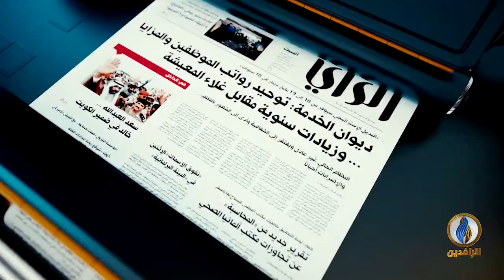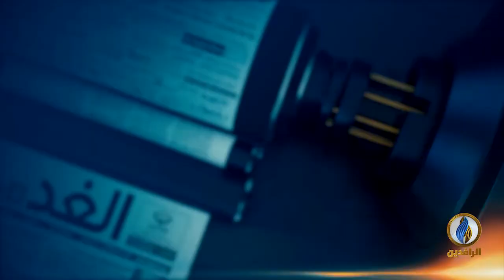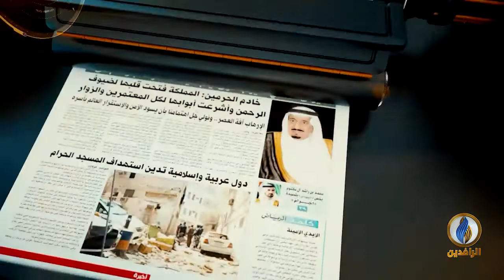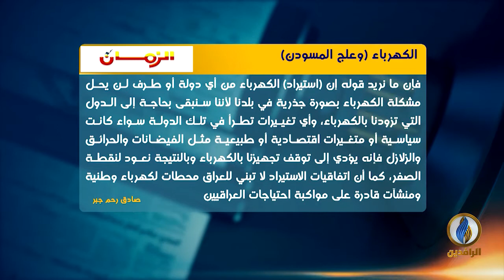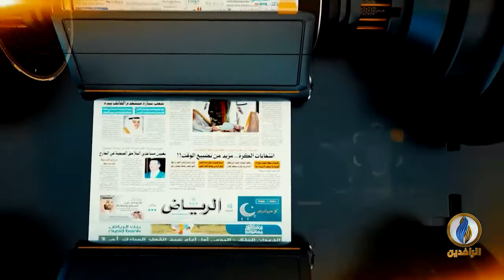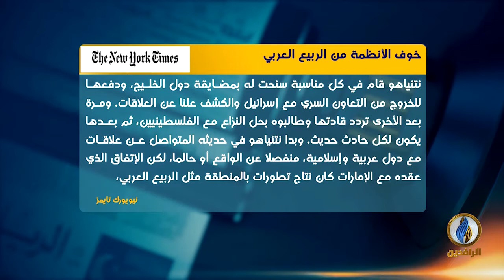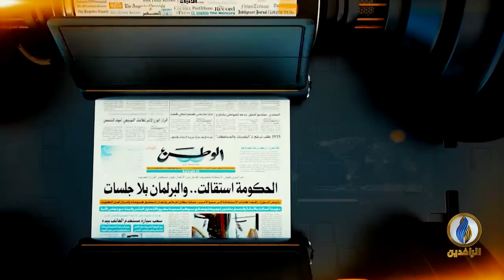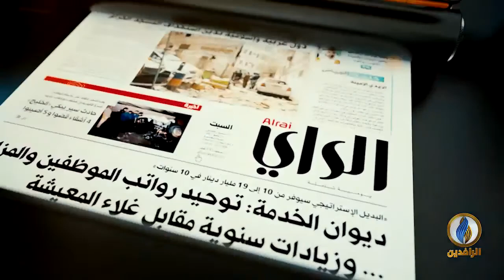صدى_الأقلام | 17 - 08 - 2020